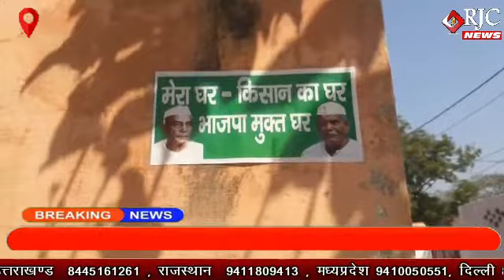संभल : किसानों ने अपने घरों के बाहर भाजपा मुक्त के पोस्टर चस्पा किए